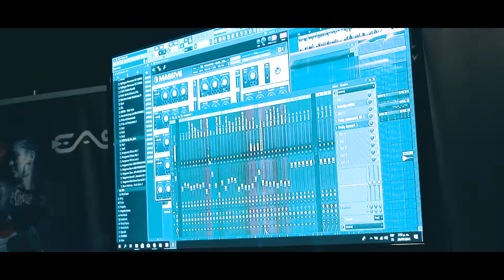EAS - Djcity Link Up 2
En EAS Colombia tuvimos la segunda versión del Link Up 2 realizado con nuestro aliado internacional Djcity y sus representantes de Latinoamérica y U.S.A.

Tuvimos también la presencia de Dj Albert y Dj Red presentado su Flavor Lab en nuestras instalaciones.

Video realizado por Visional Creative para EAS Colombia
No distribuir sin autorización previa